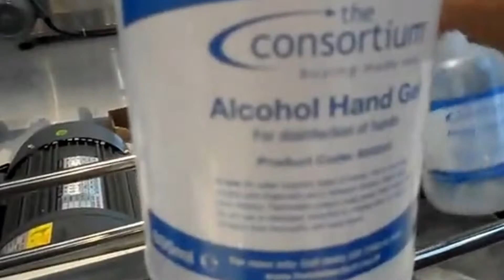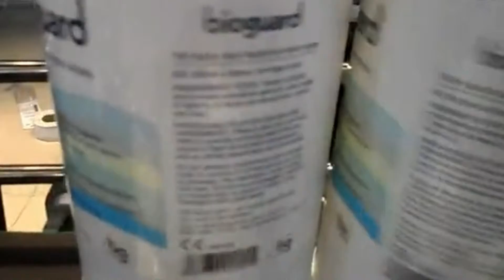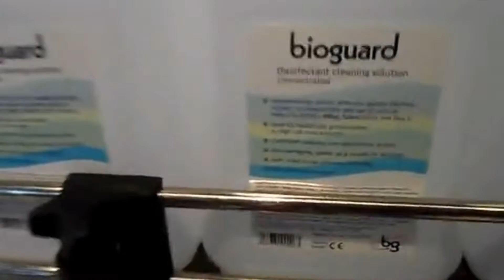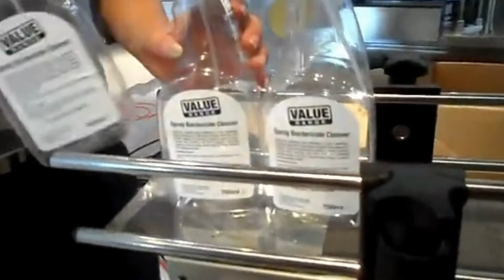bottles labeling machine automatic for 10 types bottle containers bouteille machine d'étiquetage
Model YX-630A bottles labeling machine automatic for 10 types bottle containers bouteille machine d'étiquetage designed and manufactured by our engineer team in cosmetic&food&pharma making and packaging machinery is widely used in the daily chemical industry like the Model YX-630A bottles labeling machine automatic for 10 types bottle containers bouteille machine d'étiquetage and such like.We as a famous manufacturer moreover can design and produce the packaging machine according to the special requirements from customers.
Product Characteristics on labeling machinery automatic :
1. adopte mature PLC control system technology, make the whole machine stable and high-speed
2. adopt touch screen control system,make opreation simple, practical and efficient
3. advanced pneumatic code system technology, make the printed letter clear, fast and stable
4. wide labeling application, adapt to various sizes of round bottles
5. roll extrusion bottle, so that the labels attached more solid
6. production line is optional before or after the machine,also collection turntable is optional for collection,sorting and packaging
The scope of application:
our labeling machine applied in round bottles,square bottles and flat bottles with single surface or double surfaces(such as shampoo,shower gel,edible oil,lubricating oil,detergent,eye drop bottles,etc)
Basic data of Model YX-630A bottles labeling machine automatic for 10 types bottle containers bouteille machine d'étiquetage:
Model YX-630A
Applicable Label width (backing paper width / mm): 15mm ~ 150mm
Applicable Products diameter (for round bottle) and height: diameter: φ25mm ~ φ100mm
Height: 25mm ~ 230mm
Applicable standard roll diameter (mm): φ280mm
Applicable standard roll diameter (mm): φ76mm
Labeling accuracy (mm): ± 1mm
The standard speed (m / min): Servo: 5 ~ 25m/min
Stepping: 5 ~ 19m/min
Labeling speed (pcs / min): Stepping: 30 ~ 80pcs/min (with the bottle and label size)
Servo: 40 ~ 120pcs/min
Conveyor speed (m / min): 5 ~ 25m/min
Weight (kg): about 185kg
Frequency (HZ): 50HZ
Voltage (V): 220V
Power (W): 530W (traction stepper)
980W (traction servo)
Device dimensions (mm) (L × W × H): 1950mm × 1100mm × 1300mm

Our Factory since 1992 has been manufacturing the cosmetic&food making and packaging machinery.In these field we have the experience rich enough to solve the questions encountered by our customers from both home and abroad.For more information about various high quality machinery such as Model YX-630A bottles labeling machine automatic for 10 types bottle containers bouteille machine d'étiquetage,please email via or browse our